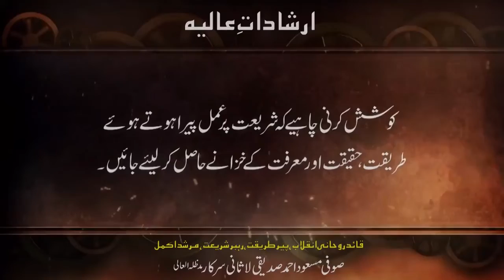Shariat Tariqat Haqiqat Marifat Bayan 2018 Lasani Sarkar Taleemat Namaz ki Pabandi